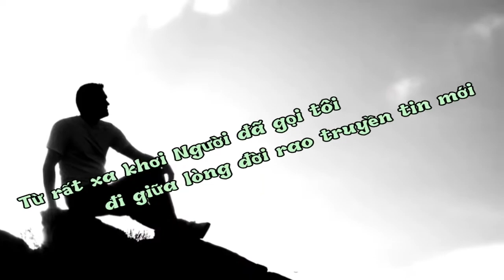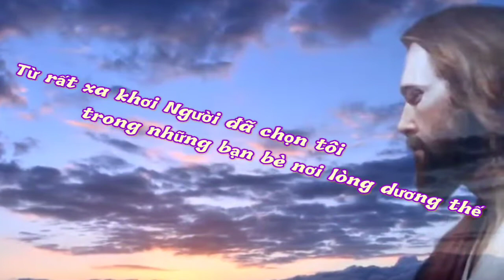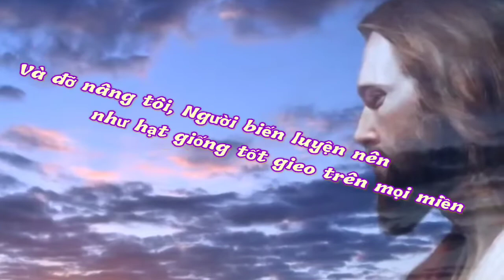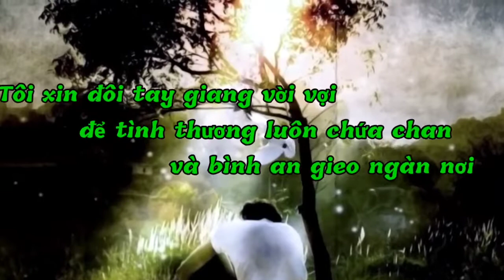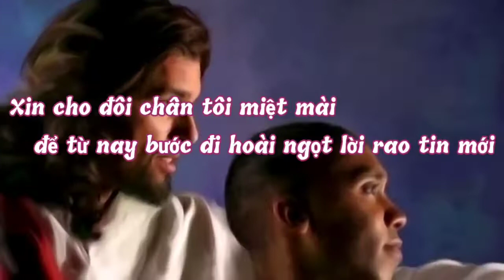(TN) Từ Rất Xa Khơi (Đỗ Vy Hạ)